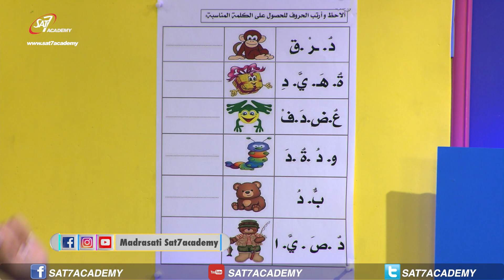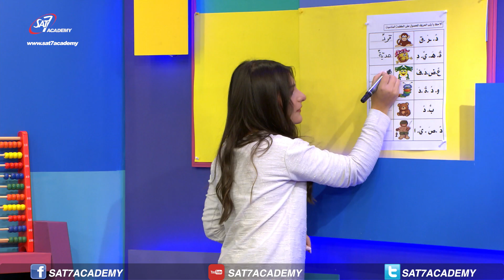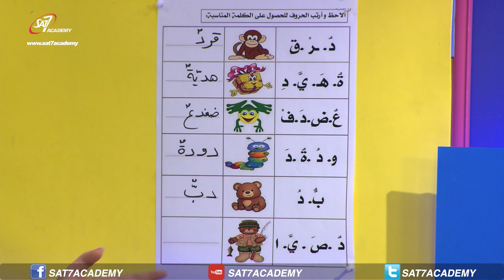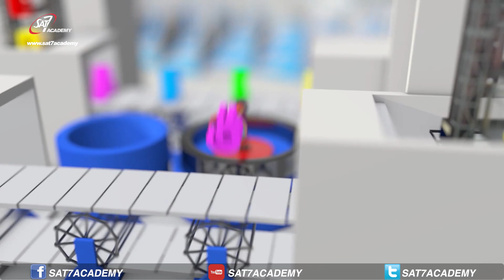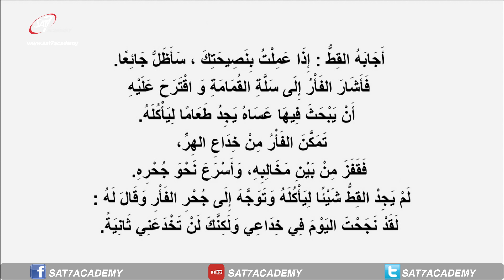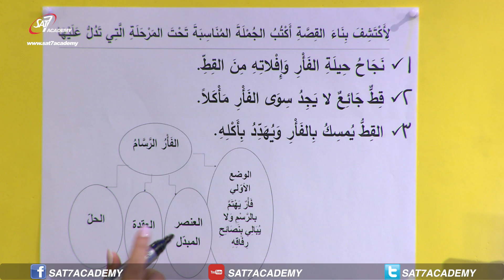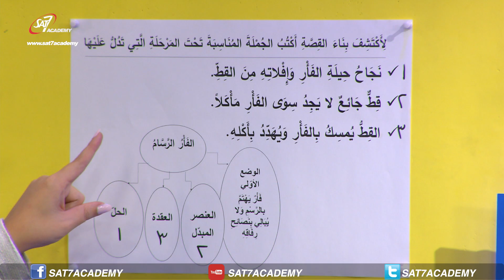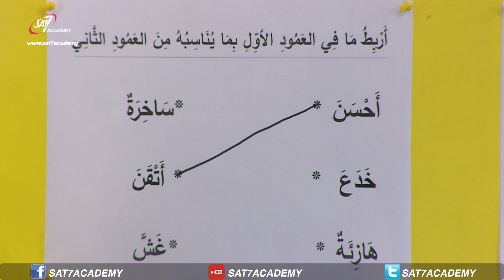(اللغة العربية الحلقة 17 (قصة الفأر الرّسام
اكتساب مفردات جديدة - اكتشاف بناء قصة الفأر الرّسام

My School Season 4 Episode 17 Arabic - 17 مدرستي الموسم 4 من فقرة اللّغة العربيّة